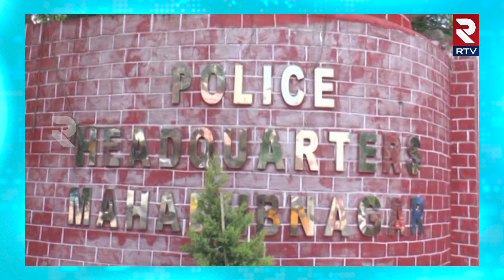Mahabubnagar New SP Janaki Dharawat IPS: మహబూబ్ నగర్ కు కొత్త ఎస్పీ! | RTV